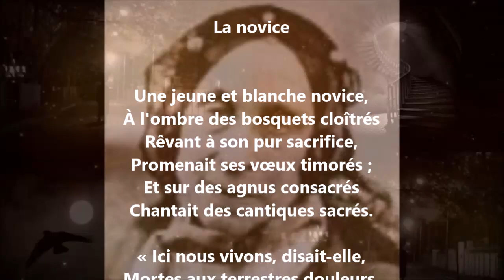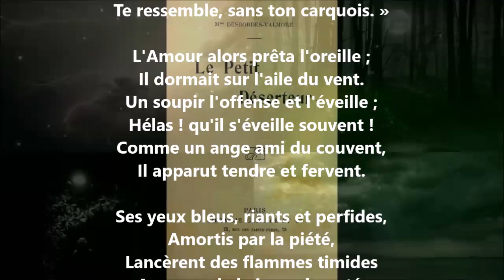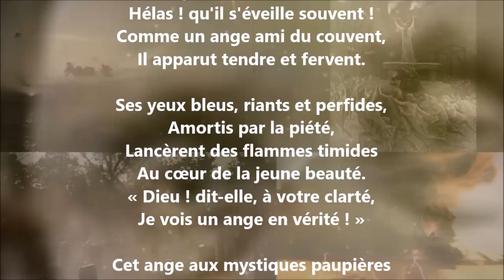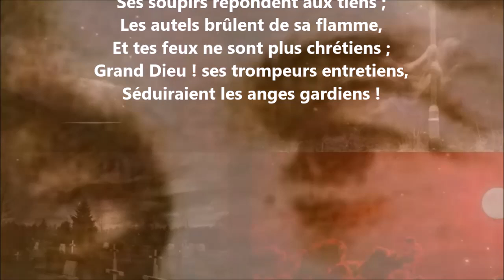La novice - Marceline Desbordes-Valmore lu par Yvon Jean